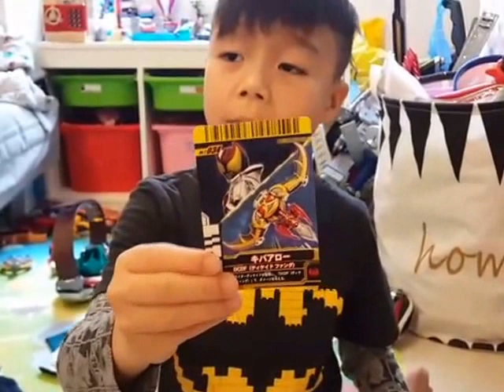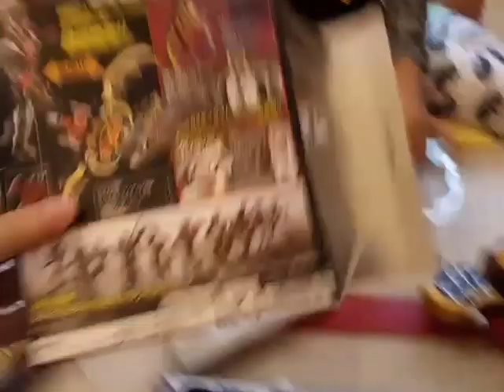Kenson x 幪面超人月騎玩具Kamen Rider Kiva仮面ライダーキバ (18-3-2017)